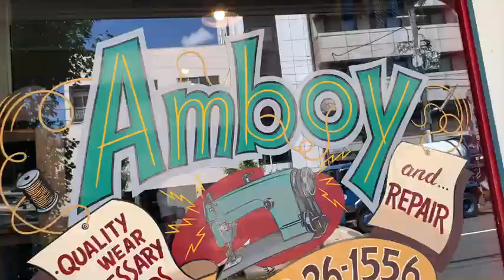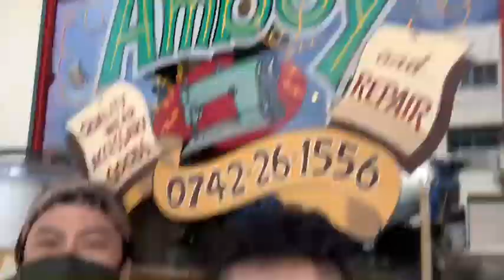【アメカジショップコラボ／66×Amboy（前編）】奈良のセレクトショップAmboyの受注イベントにアポなしで突撃してみた！岐阜から奈良のお店までの道のりとAmboyと今西店長をご紹介！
今回の動画は、66が25周年の時に来店してくれたAmboyの今西店長へのドッキリ動画です。
行くことを悟られないように店休もSNSで告知せず突撃。
果たして今西店長の反応はどうだったでしょうか？！

0:00　１．オープニング
0:39　２．新幹線に乗る
1:27　３．京都駅であの人と待ち合わせ
3:01　４．間もなくお店に到着
3:53　５．今西店長とご対面
5:09　６．みんなとお話
6:40　７．今西店長と対談
8:19　８．次回予告

コメント欄に気軽にご意見、ご感想、質問やリクエストなどもお待ちしております！

・その他66の豊富なラインナップはホームページへ！

住　　所：〒505-0017
　　　　　 岐阜県美濃加茂市 下米田町小山1077

営業時間：平　日　12:00～21:00
　　　　　日祭日　11:00～20:00

店 休 日 ：月曜日（祭日は営業の場合あり）

1968年7月　岐阜県生まれ

地元高校を卒業後、飲食店に就職。
アメリカへの憧れから20代前半の頃に初めて渡米。

26歳でバイヤー兼ショップオーナーとしてアメリカ人の知り合いの大工のカウボーイに手伝ってもらいphillip66をオープン。

頻繁にアメリカと日本を行き来して、アメリカの拠点を牧場としてカウボーイのお手伝い（カウボーイの真似事笑）をしながらヴィンテージ等のバイイングをする。
その頃にアメリカカウボーイツアーなども行っていた。

数年前よりMADE IN JAPANのアメカジブランドの取り扱いを開始。
2021年4月にオープンから四半世紀、25周年を迎えた。

・過去のオススメ動画

・【アメカジ】こんなお店は他にはない！アメリカが詰め込まれたおもちゃ箱のようなセレクトショップ66。誕生秘話＆店内紹介！！

・【ダブルライダースジャケット】どんな方にも合わせられる着こなし5選をご紹介あなたに合うスタイルはどれ？

・【2021夏コーデ】意外と涼しい！太めのイージーパンツ編　イージーパンツを使った5つのアメカジスタイルをご紹介！

・【Fullcount】太さの違うデニム5種類をコーディネートとあわせて一挙紹介！JINが1年穿いて経年変化したジーンズも公開。Fullcountのジーパンへの拘りを徹底解説

・【2021夏コーデ】アラフィフセレクトショップオーナーJINの夏のアメカジ1週間コーデを紹介します！

・オススメの関連動画

【ショップツアー】生まれ変わったセレクトショップDANをご紹介します

【劇的結末】宮迫プロデュースブランドはセレクトショップでも売れるのか検証してみた

アメリカに住んでた2人が語るアメリカと日本のファッションの違い【雑談 】

動画撮影・編集協力：人間クローゼット